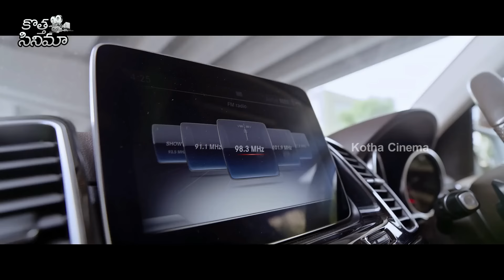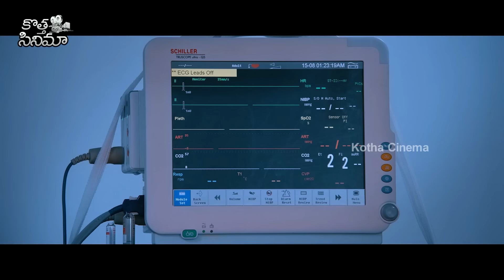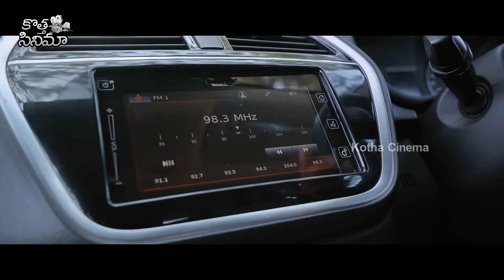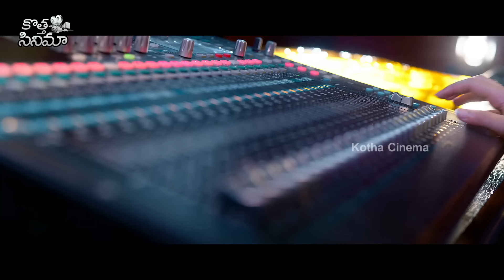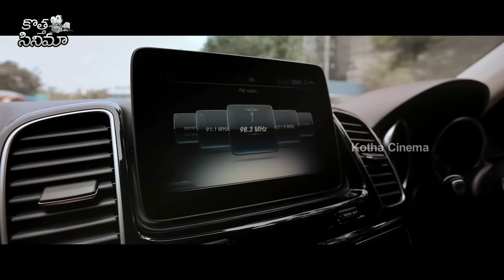Ram Pothineni And Krithi Shetty Telugu Super Hit Full Movie || Aadhi Pinisetty || Kotha Cinema